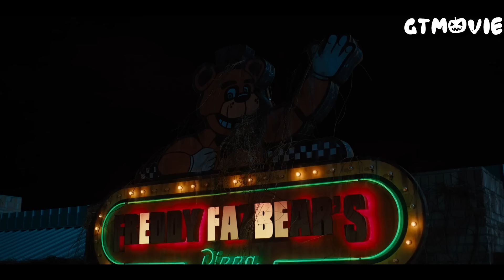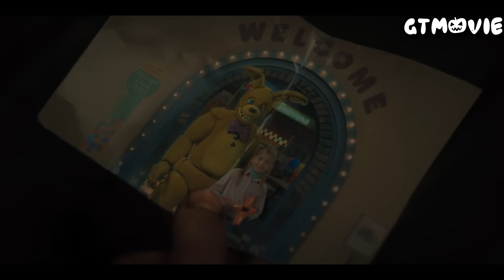สปอย 5 คืน สยอง ที่ร้านชาบู Five Nights At Freddy's 2023 + end credit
ล็อคอินเข้าเกมวันนี้  แล้วเติมโค้ดด้านล่างรับของรางวัลกว่า 10,000 บาทไปเลย

👉 ITEM CODE : INFESTOBTSM

เปิดให้บริการแล้ววันนี้ เข้าไปลุยกันเลย!

สัมผัสประสบการณ์ความมันส์ไปกับ 'INFESTATION SEA' ได้แล้ววันนี้

กับความคลาสสิก ไม่แฟนตาซี, Stat ไม่โอเวอร์
ด้วย User Interface ใหม่, โหมดการเล่นใหม่, ระบบใหม่แบบจัดเต็ม
พบกับซอมบี้บอสใหม่! เพิ่มความน่าตื่นเต้น และการต่อสู้ของผู้เล่นให้สนุกยิ่งขึ้น

กิจกรรมสุดสนุก พร้อมท้าให้คุณลอง เล่นทุกวัน แจกไอเทมทุกวัน!

ติดตามข้อมูลข่าวสาร และกิจกรรมต่างๆ มากมายได้ที่
ดาวน์โหลด และลงทะเบียนได้ก่อนใคร โหลดเลย สนุกแน่นอน